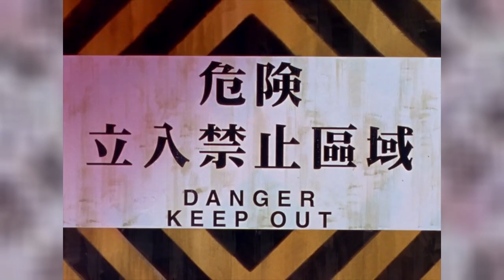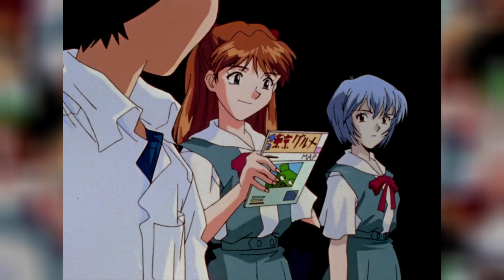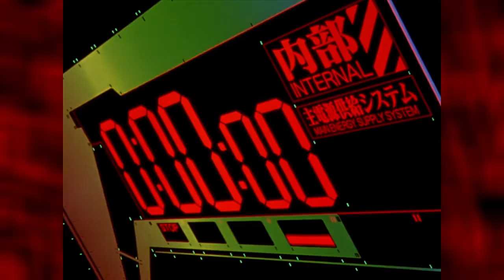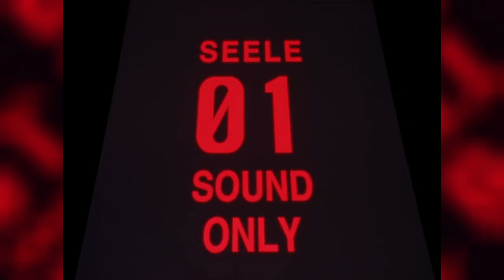The Dark Secret of Evangelions - Are They Machines or Living Creatures? How were they made?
The Dark Secret of Evangelions - Are They Machines or Living Creatures? How were they made? Who made them and why?